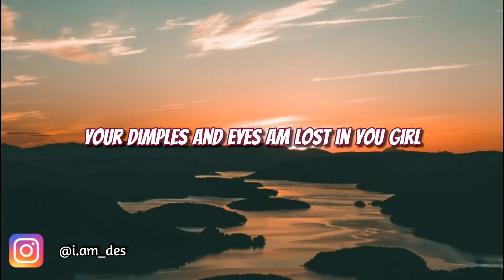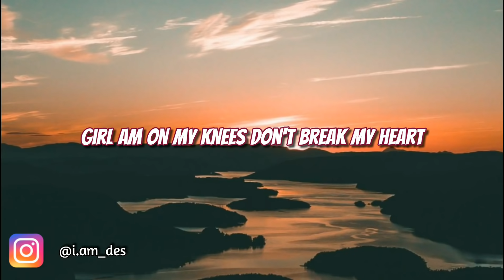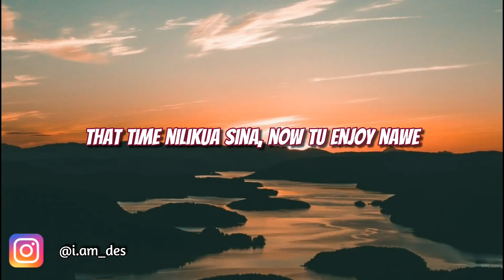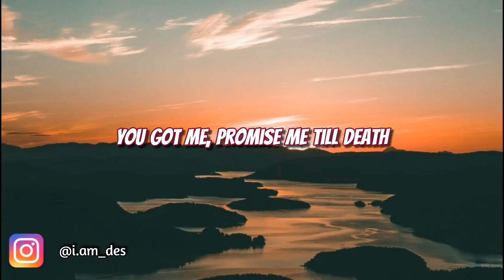Alikiba Ft Rudeboy - Salute (Official Lyric Video)